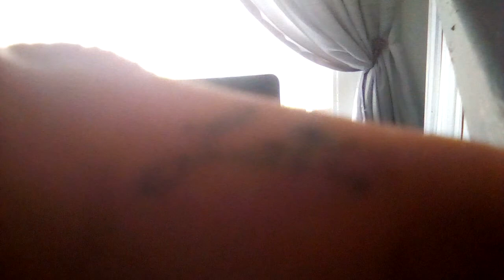DJ DAVE PUGH TECH HOUSE MiX MARCH the 23rd 2021